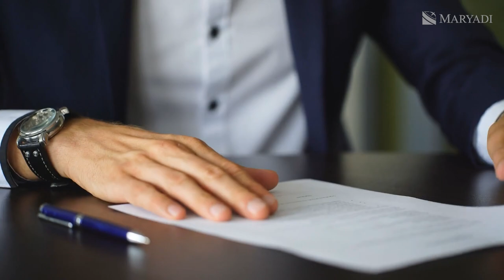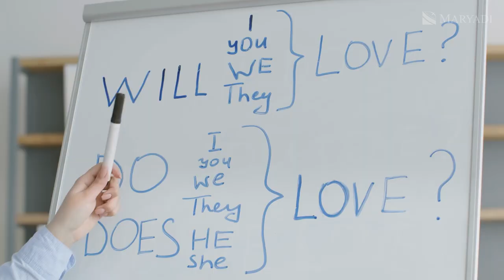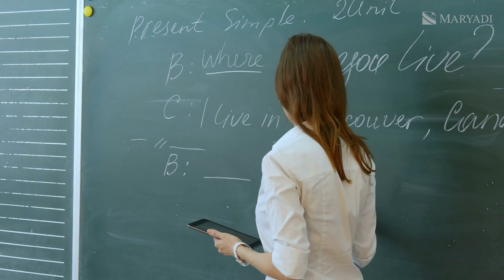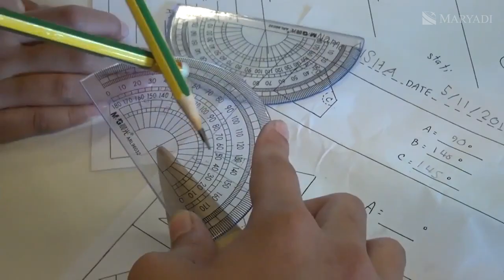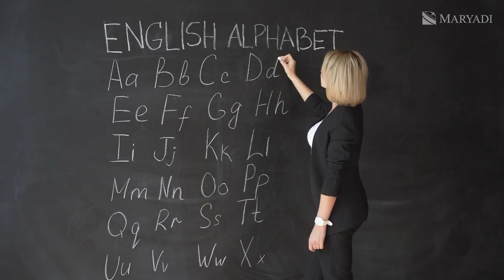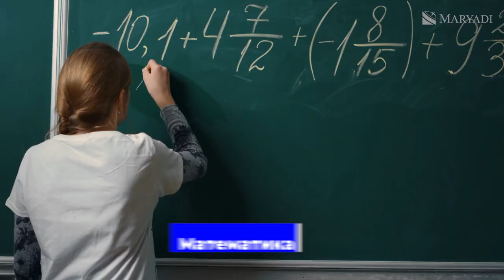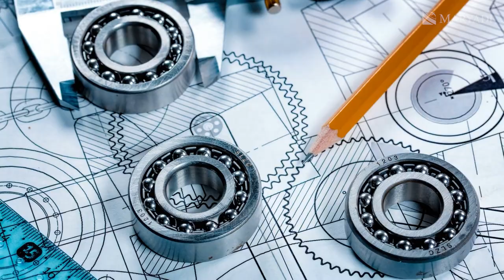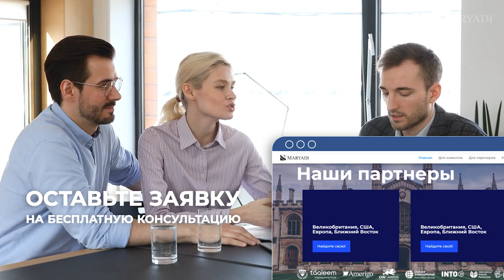Летние каникулы в Таиланде / ТОП-5 летних лагерей: языковые курсы и лидерские программы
Планируете незабываемые летние каникулы для вашего ребенка? Мы познакомим вас с пятью лучшими детскими летними лагерями Таиланда, где каждый может выбрать что-то по душе. От космических исследований и художественного творчества до спортивных и выживания в дикой природе – здесь вы найдете все, что нужно для интересного и полезного времяпрепровождения. Познакомьтесь с программами и атмосферой каждого лагеря, чтобы выбрать лучшее место для вашего ребенка.

В этом видео мы расскажем о том, как легко организовать незабываемые каникулы в Таиланде для вашего ребенка и всей семьи. Наша команда в MARYADI готова помочь с выбором идеального лагеря и взять на себя всю организацию поездки – от виз до страховки.

Хотите узнать больше об этих и других лагерях? Свяжитесь с нами любым удобным способом, чтобы получить полную информацию и бесплатную консультацию. Мы будем рады помочь вам организовать незабываемый отдых для вашего ребенка!